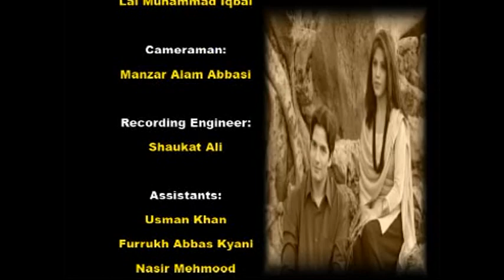Wanjli Remix Music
Remix of a popular song